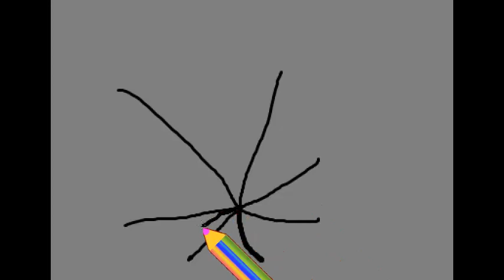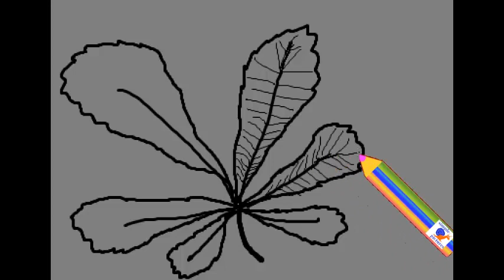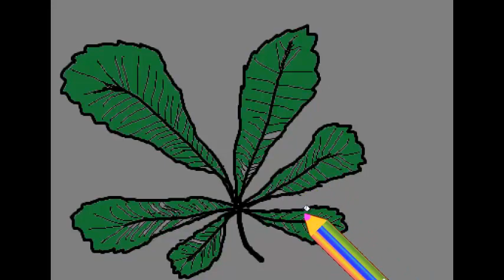Как нарисовать каштановый листик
простой рисунок каштанового листика